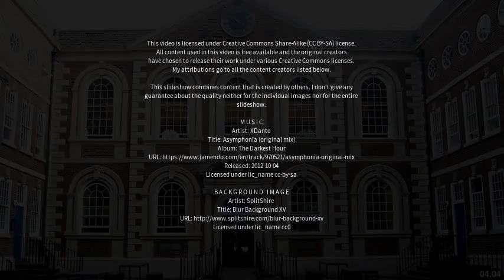Best places to visit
Best places to visit - West Malling (United Kingdom) Best places to visit - Slideshows from all over the world - City trips, nature pictures, etc.